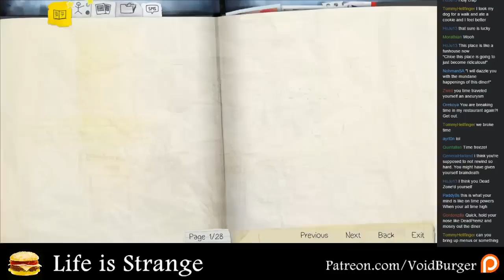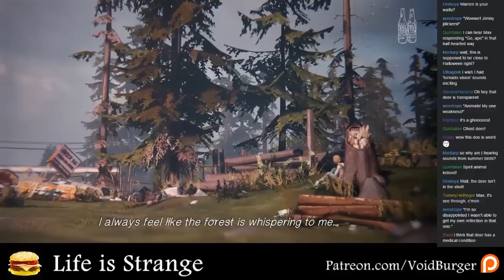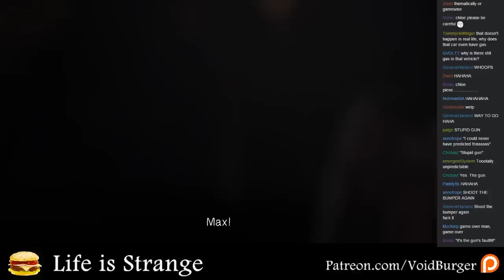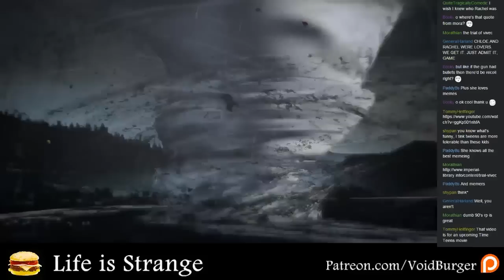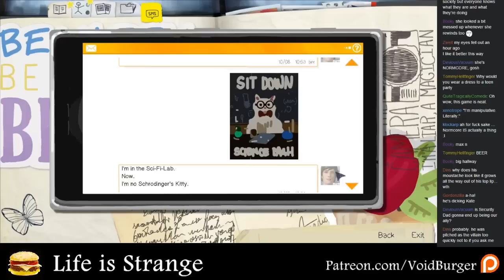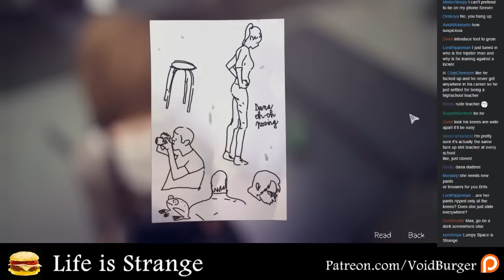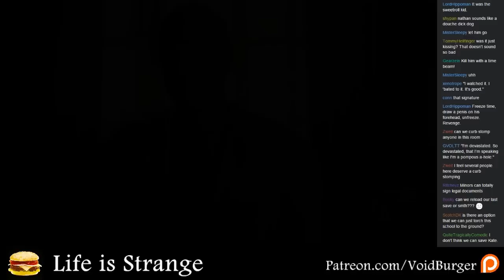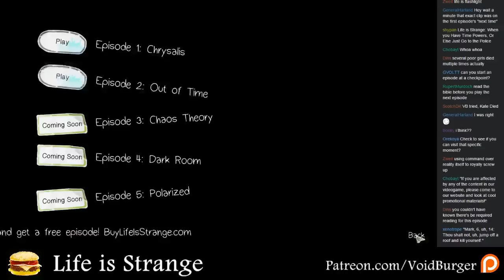Let's Stream Life Is Strange 04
Gonna blame the Bible for my failings at the end there.